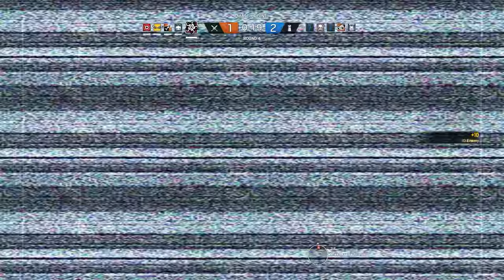Rainbow Six Siege + Part 1015 + House TDM Secure Area + pcgaming crew